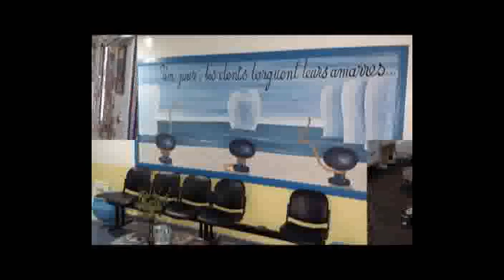Conseils du Dr Zouhair qamari 4